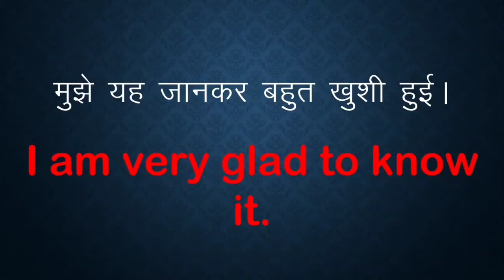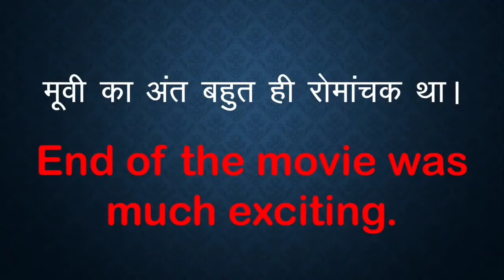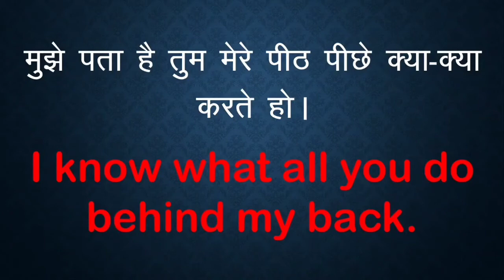English Day - 20 English रटो नहीं सिर्फ Practice करो, common daily use words Basic English spoken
Spoken English Day - 20 - English बोलना सिखने का पहला रूल ये है की " इसका कोइ रूल ही नहीं है " |

आप English को रटो मत, बस प्रैक्टिस करते जाओ, थोरे समय बाद आप खुद से English बोलने लग जाओगे |

बस आप बोलने की प्रैक्टिस करते जाओ, ओर आपको English आ जाती है |

English is nothing but practice
How to speak English
spoken English

first day in English english is easy

1. English is a global language
English is the most commonly spoken language in the world. One out of five people can speak or at least understand English!

2. Studying English can help you get a job
English is the language of science, aviation, computers, diplomacy, and tourism. Knowing English increases your chances of getting a good job in a multinational company within your home country or of finding work abroad.

3. Learning English can help you meet new people
English is the official language of 53 countries and is used as a lingua franca (a mutually known language) by people from all around the world. This means that whether you’re working in Beijing, or travelling in Brazil, studying English can help you have a conversation with people from all over the world.

4. Many scientific papers are written in English
In the last century, the number of scientific papers written in English has started to outweigh the number of papers written in the native language of the researcher. In the Netherlands, for example, the ratio is a surprising 40 to 1. For this reason, having a knowledge of English is incredibly important to those working in the scientific field.

5. English is the language of the media industry
Because of the prominence of Hollywood in global media, an enormous amount of films, TV shows and popular songs are written in English. If you speak English, you won't need to rely on translations and subtitles anymore to enjoy your favourite books, songs, films and TV shows.

6. English is the language of the Internet.
English is a particularly important language online with more than half the content on the internet written in English. As well as this, some of the world’s largest tech companies are based in English speaking countries.

7. Travelling is a lot easier with a good knowledge of English
Imagine you’re a Spanish person on holiday in Thailand, while your hotel receptionist might not be able to answer your question in Spanish, it’s likely they will be able to answer your question in English.

Whether you’re a business owner, student or employee, English is incredibly important in the business world. English is considered to be one of the most important business languages due to being the de facto language of the United States and the official language of the UK, Canada, India and South Africa.

9. With English, you can study all over the world
Since English is spoken in so many different countries there are thousands of schools and universities around the world that offer programmes in English. If you speak good academic English, there're lots of opportunities for you to find an appropriate school and course to suit your needs. Find out about going to university in an English speaking country.

10. English gives you access to multiple cultures
Good knowledge of English will allow you to access films, music and literature from hundreds of countries around the globe. Not to mention the fact that numerous books from across the world are translated into English. Few experiences will make you grow as a person more than learning the values, habits and way of life in a culture that is different from yours.

English is the Language of International Communication. Although English is not the most spoken language in the world, it is the official language in 53 countries and is spoken as a first language by around 400 million people worldwide. But that's not all, it is also the most common second language in the world